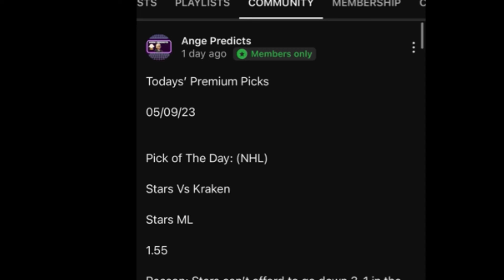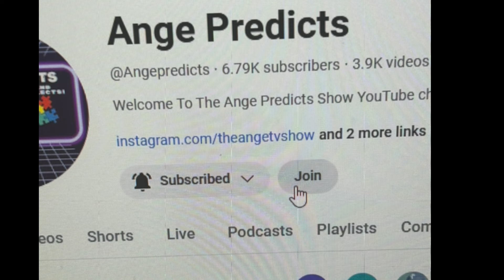MLB Predictions Today! 05/01/24 FREE PICKS and Betting Tips !